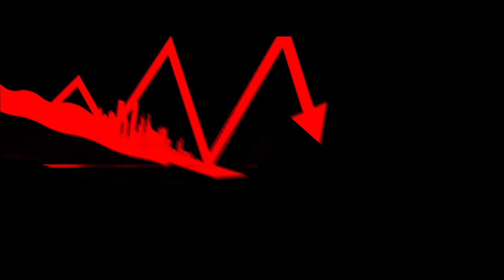Disintegration - Launch Trailer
From the co-creator of Halo, Marcus Lehto leads a small independent team to create Disintegration. Experience Romer Shoal’s story to save what’s left of humanity in the single-player campaign or jump into fast-paced competitive multiplayer.

About V1 Interactive:
V1 Interactive rests within the gorgeous Pacific Northwest near the Seattle area. Founded by the co-creators of Halo and SOCOM: US Navy SEALs, the team is comprised of AAA tempered veterans and emerging talent. V1 is a small and agile studio of about 30 talented and passionate developers dedicated to making great high-quality games.